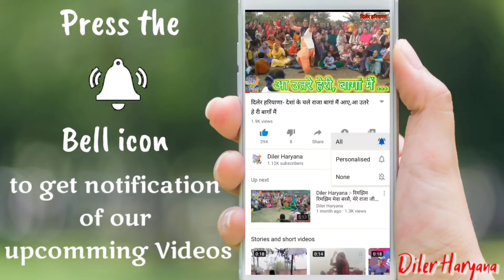दिलेर हरियाणा:- मनियार के लेरा हरे पिटारे में.. Haryanvi Geet!! हरियाणवी गीत